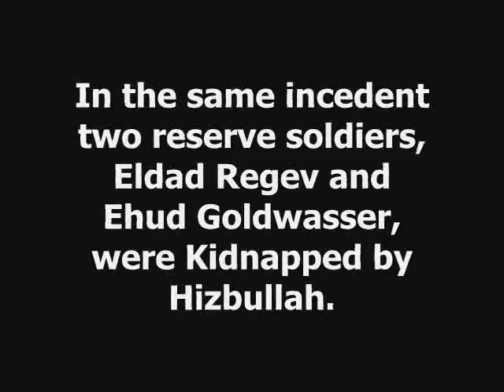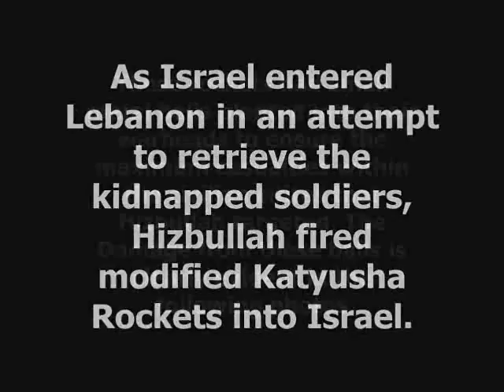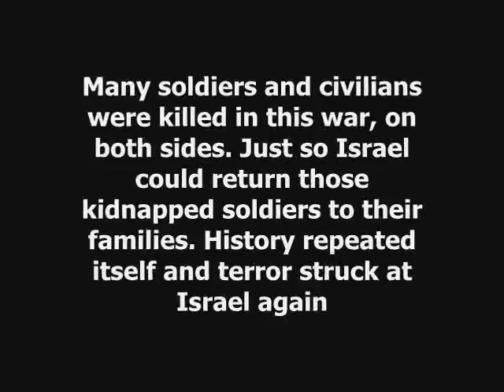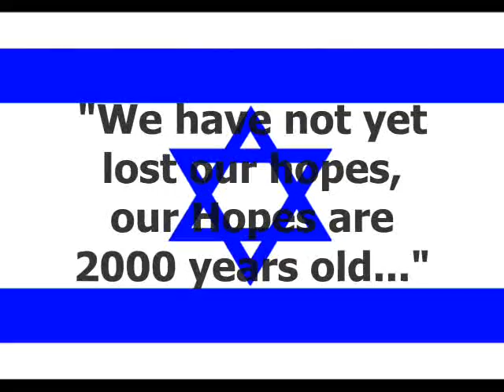A brief war story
A recap of how the Recent war Between Israel and Hizbullah Started...